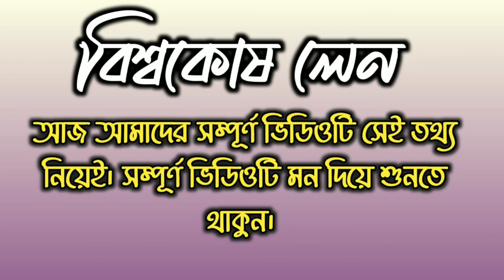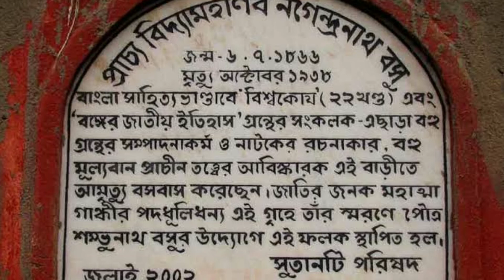ROAD OF KOLKATA : BISWAKOSH LANE | CALCUTTA |কলকাতার রাস্তা : বিশ্বকোষ লেন |Capital of West Bengal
ROAD OF KOLKATA : BISWAKOSH LANE | CALCUTTA |কলকাতার রাস্তা : বিশ্বকোষ লেন |
Capital of West Bengal

ABOUT KOLKATA :
কলকাতা  বা কোলকাতা  হল পশ্চিমবঙ্গের রাজধানী ও বৃহত্তম শহর এবং ভারতের সাংস্কৃতিক রাজধানী। কলকাতা শহরটি হুগলি নদীর পূর্ব পাড়ে অবস্থিত। এই শহর পূর্ব ভারতের শিক্ষা, অর্থনীতি ও সংস্কৃতির প্রধান কেন্দ্র। দক্ষিণ এশিয়ায় কলকাতা ৭ম বৃহৎ অর্থনীতির শহর । কলকাতা বন্দর ভারতের প্রাচীনতম সচল বন্দর তথা দেশের প্রধান নদী বন্দর। ২০১১ সালের জনগণনা অনুসারে, কলকাতার জনসংখ্যা ৪,৪৯৬,৬৯৪। জনসংখ্যার হিসেবে এটি ভারতের ৭ম সর্বাধিক জনবহুল পৌর-এলাকা। অন্যদিকে বৃহত্তর কলকাতার জনসংখ্যা ১৪,১১২,৫৩৬। জনসংখ্যার হিসেবে বৃহত্তর কলকাতা ভারতের ৩য় সর্বাধিক জনবহুল মহানগরীয় অঞ্চল। কলকাতা শহরের অর্থনীতি আর চট্টগ্রাম শহরের অর্থনীতি প্রায় সমান। বৃহত্তর কলকাতার সাম্প্রতিক অর্থনৈতিক সূচক (আনুমানিক)৩০ থেকে ৫০ বিলিয়ন মার্কিন ডলারের  মধ্যবর্তী (ক্রয়ক্ষমতা সমতার সঙ্গে সামঞ্জস্যপূর্ণ জিডিপি অনুযায়ী)। এই সূচক অনুযায়ী ভারতে কলকাতার স্থান মুম্বই ও নতুন দিল্লির  ঠিক পরেই। কলকাতা দক্ষিণ এশিয়ায় মুম্বাই,ঢাকা,দিল্লি,চেন্নাই,করাচী, চট্টগ্রাম,এর পর ৭ম বৃহৎ অর্থনীতির শহর।

নগেন্দ্রনাথ বসু :
(১৮৬৬–১৯৩৮)বাংলা ও হিন্দি বিশ্বকোষের সংকলক, পুরাতত্ত্ববিদ, নাট্যকার, বহু ধ্রুপদী বাংলা বইয়ের সম্পাদক৷ বঙ্গীয় সাহিত্য পরিষদের সাহিত্য পরিষদ পত্রিকা, তপস্বিনী, ভারত ও কায়্স্থ পত্রিকা সম্পাদনা করেন৷ তাঁর সংগৃহীত পুরনো পাণ্ডুলিপির সম্ভার নিয়ে শুরু হয় কলকাতা বিশ্ববিদ্যালয়ের বাংলা বিভাগ৷